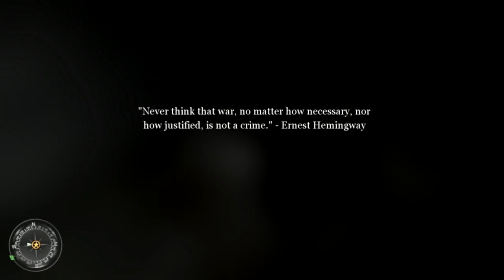Call Of Duty 2 #24 Approaching Hill 400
Call of Duty 2 is a 2005 first-person shooter video game developed by Infinity Ward and published by Activision in most regions of the world. It is the second installment of the Call of Duty series. Announced by Activision on April 7, 2005, the game was released on October 25, 2005 for Microsoft Windows, and on November 22, 2005 as a launch title for the Xbox 360. Other versions were eventually released for OS X, mobile phones, and Pocket PCs.

The game drew critical praise, particularly for the graphics, sound and the regenerating health system. As a launch game, the Xbox 360 version sold over 250,000 copies in its first week, and had sold over 2 million copies by January 2008. By November 2013, the game had sold nearly 6 million copies.

Call of Duty 2 is a first-person shooter that has a single-player story mode and a multiplayer mode. The player takes on the roles of several Allied protagonists in specific missions during World War II. The player can crouch and lie prone, and is able to scale low walls and other obstacles. Two firearms can be carried, which can be swapped with those left on the battlefield, and both fragmentation and smoke grenades can also be carried. A gun's iron sights can be used to aim more accurately. A compass on the heads-up display (HUD) shows both allies and enemies, and objective markers to indicate locations the player must reach, areas to defend, or enemy cannons or tanks that the player must plant explosives on to disable. Emplaced weapons such as machine guns and flak cannons are available in some locations to take out enemy troops. In addition, some missions place the player in control of a tank.

The player has a set of binoculars. While it is generally ignored during infantry-limited gameplay, it is vital to the long-range use of the Crusader tanks and one of the missions in which the player must direct artillery fire to defend a town. It is also important for scouting, though most of the game takes place in personal, close combat situations reducing the importance of this tactic.

Should the player take severe damage, the screen will turn red and the sound of the character's heartbeat will increase in volume; this indicates the player's health is low. The player must find a way to stay out of fire to recover before entering battle again or else will die and restart from the last checkpoint. Health is only restored through automatic recharging when the player is not taking fire. Some attacks, such as explosions from grenades or shells, will kill the player instantly if the player is too close.

In April 2006, Infinity Ward released the Call of Duty 2 Radiant, which allows a player to create their own multiplayer or single-player maps. Along with Radiant, the mapmaker includes Maya plug-in support, an effects editor, and an asset manager which allows custom models to be made and imported into the game, as well as custom effects.